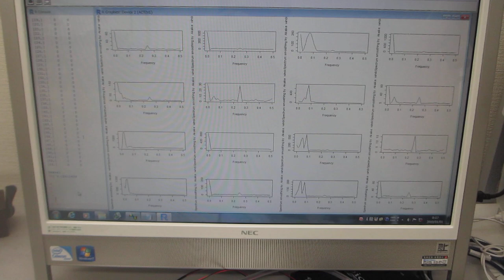‹統計的な考え方›を利用した超音波技術ーー超音波プローブによる部品検査ーー（超音波システム研究所）